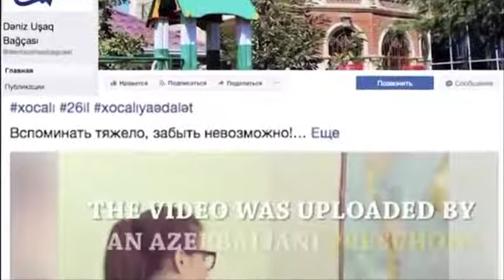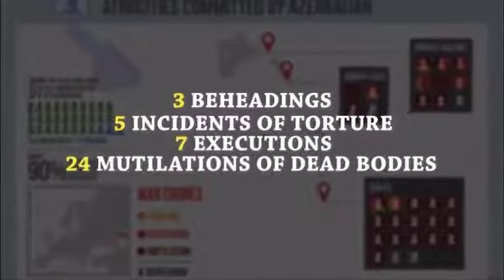Turkey & Azerbaijan October 2020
Azerbaijan and Armenia